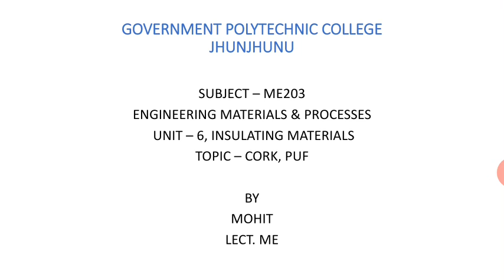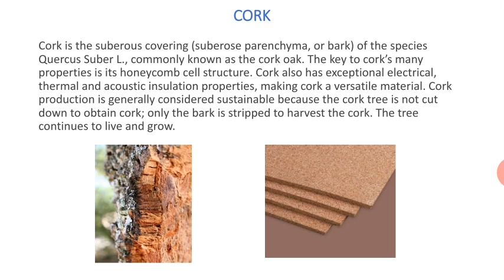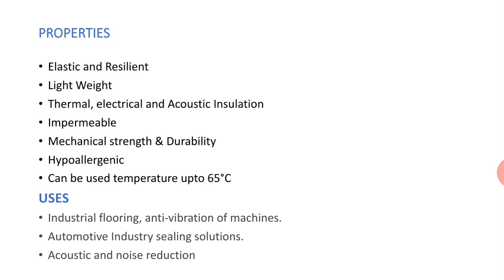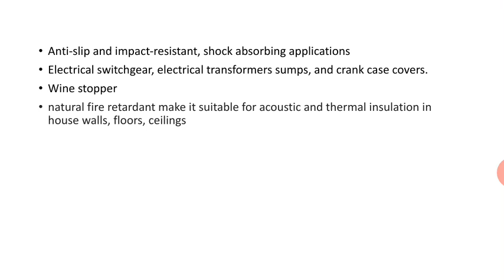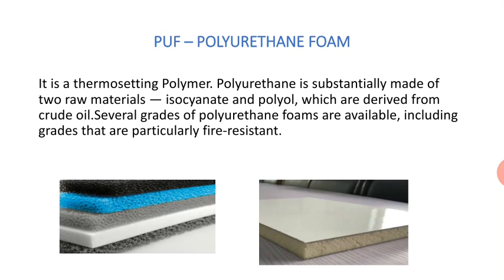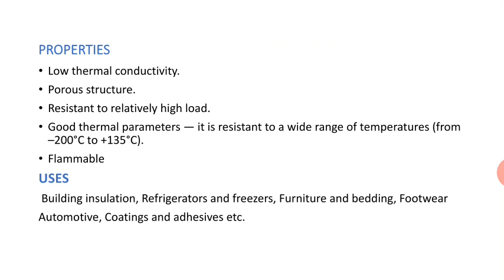ME203, unit 6 insulating material - cork & puf